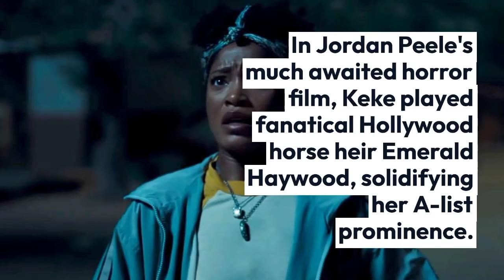Keke Palmer iconic roles in movies/tv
The aim of this video is to make you see some movies that  made Keke Palmer popular, the list will alow you to see some movies done by her that you have not seen.
Keke Palmer is the stage name of Lauren Keyana Palmer, an American actress, singer, and television personality born on August 26, 1993. She has won a Primetime Emmy Award, five NAACP Image Awards. Keke Palmer's star power is apparent, having been on everything from little screens to Broadway stages to the biggest IMAX screens in the world. The seasoned professional has been steadily working in the field since she was just 11 years old.